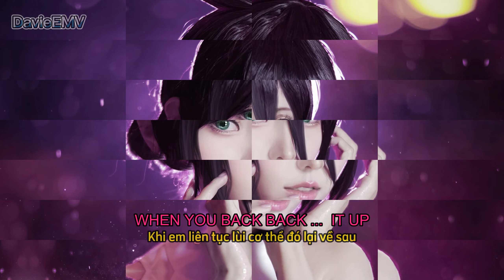Twerk It Like Miley - Brandon Beal | [ Vietsub + Lyrics] | "Nhạc hot TikTok 2023".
Background: Cosplay images from the internet

Check out the music video to Brandon’s single ’Side Bitch Issues’
Brandon Beal - Twerk It Like Miley

🎶Lyrics:
Hey girl, this yo song,
Let's see that badonkadonk
I'mma try to do the things that you don't
Baby, it's yo party, i just wanna play
What's that sound?
What's that thing that's got me like wow?
I'm tryna beat beat it up twelve rounds
Girl, look at that body, i just gotta say

When you back back back back back it up
And you drop it down low
And you pick pick pick pick pick it up
Girl, i'm ready to blow
I'mma stack stack stack stack stack it up
And i'm spending it all
When i throw throw throw throw throw it up

You got everybody in this club lookin' at you girl
How you move that thing from side to side
Fuck everybody in this club, 'cause i got you girl
I'mma tell you what's goin' down tonight
Girl, it's gon' rain, that's that sound
That's that shit that's got you like wow
And would you let me beat beat twelve rounds
Baby, look at that body, i just gotta say

I know you wore them jeans
So i can see that thong thong thong thong thong
Thong thong thong thong thong
Pop it like miley
And don't forget that tongue…
Tongue tongue tongue tongue tongue

Twenty more shots then i pass out
But that's what i'm aiming for
Baby, let me drown
When i wake up, i'm still in the club
Looking at the dj, like turn my shit up, oh
So when the beat beat beat beat beat drops
Get your ass on the floor

✉ Dear Artists, Producers and Brands!
[DavieEMV] is a nonprofit channel for the only purpose of promoting music and artwork and learning english together, if you as an Artist/Producer/Label feels unhappy and would like to have your music/artwork taken down, please contact us via the email  directly before doing anything and we will respectfully delete it immediately. Thank you!